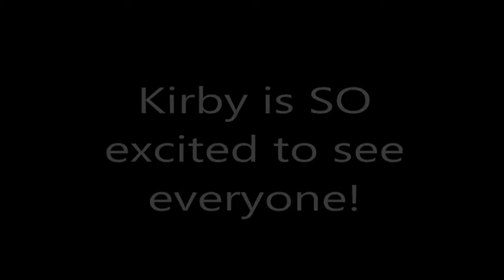Documentary Final With No Interview